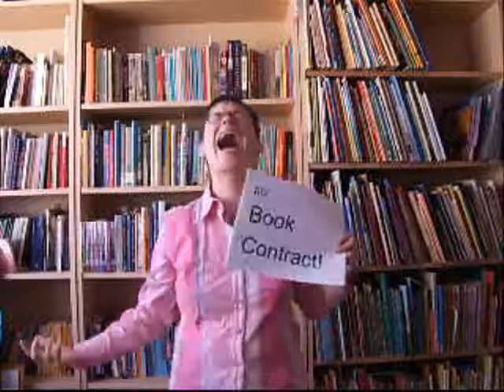YA author Cheryl Rainfield so excited about her new book contracts that she can't talk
Enter to win a $50, $25, $20, or $15 gift certificate to online bookstores plus books just for sharing this video! Until Sept 30, 2009.

Teen fiction author Cheryl Rainfield is so excited about her new book contracts that she can't speak! Her happiness is enjoyable to watch. Her first book, DRAGON SPEAKER: THE LAST DRAGON, a hi-lo (high interest, low vocabulary) fantasy novel for teens, comes out in Sept 2009 from HIP Books, and her second novel, SCARS, a gritty realistic YA novel, comes out in Spring 2010 from WestSide Books. See CherylRainfield.com for more details.